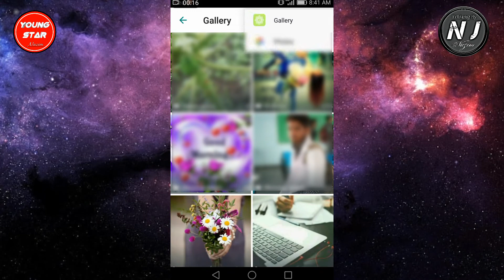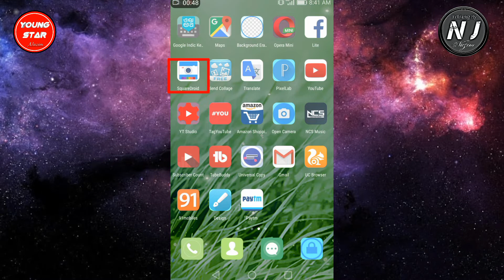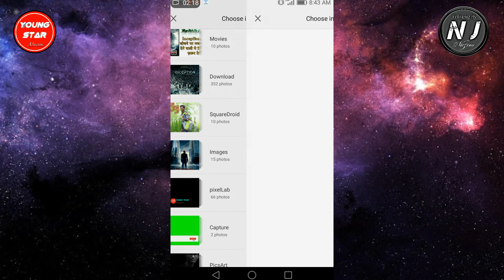WhatsApp Ki Dp Par Full Profile Kaise Lagaye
Hello Dosto Aaj Mai aap ko bataunga ki WhatsApp ki dp par full photo kaise lagaye

Follow Karo:-